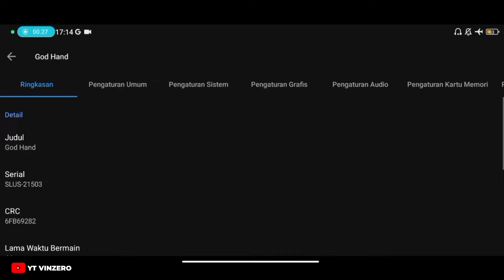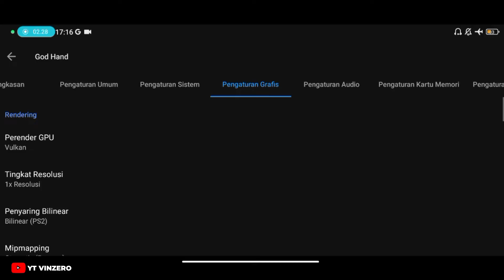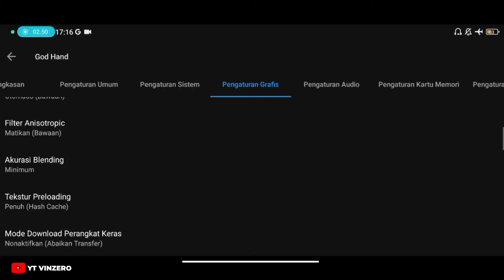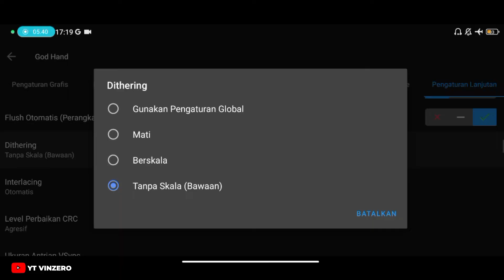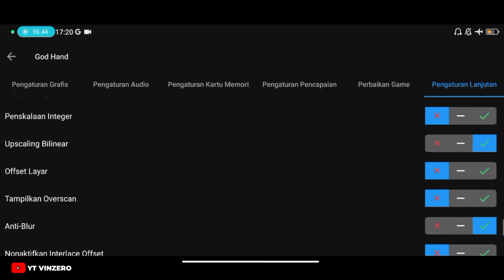Cara Setting Game God Hand Aether Sx2 | Setting No Lag 60 FPS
Cara Setting Game God Hand Aethersx2 | Setting No Lag 60 FPS

Yoo guys di video kali ini gw bakal kasih tau kalian cara setting dan boost fps emulator Aether SX2 untuk game God Hand

- Redmi 9
- Ram : 4/64
- Chipset : Helio G80
- Record : Xiaomi Screen Recorder